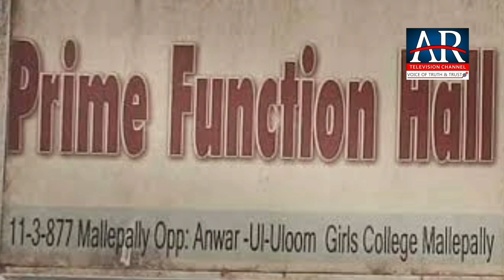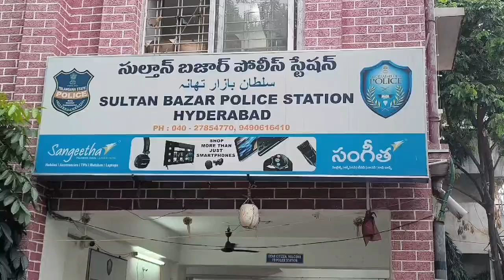SULTAN BAZAR POLICE ARRESTED ROBBER